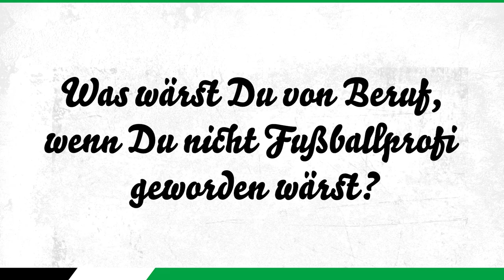Spielerporträt 2021/22 | Sebastian Kerk